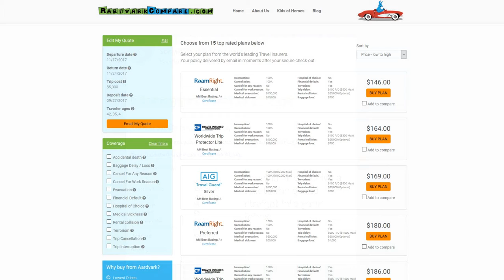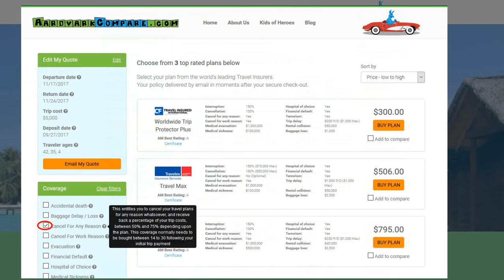Galapagos Islands Travel Health Insurance - Country Review - AARDY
Travel Hacks and Tips from Travel Insurance Marketplace AARDY.com - full article